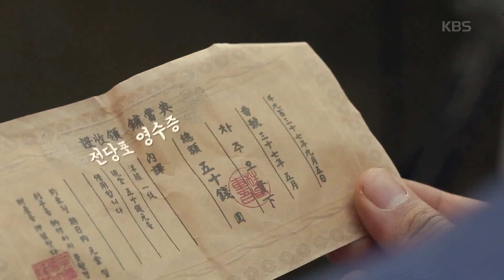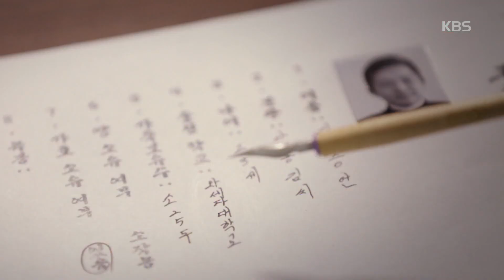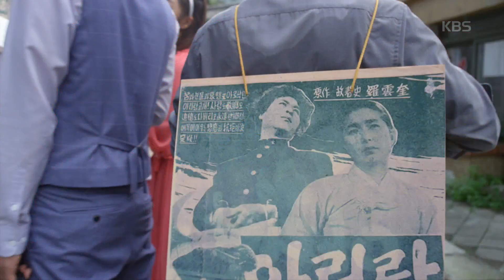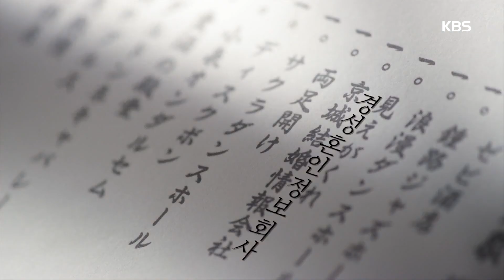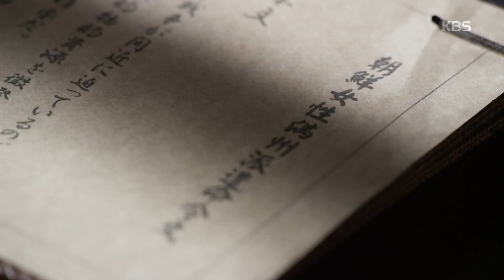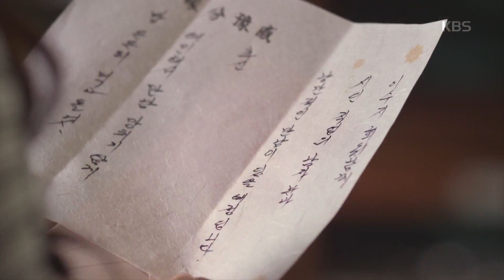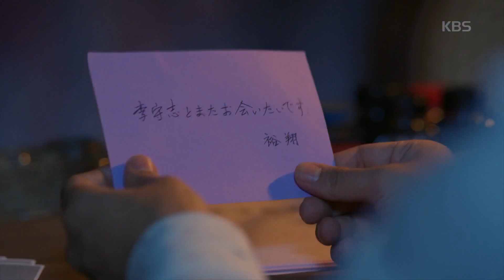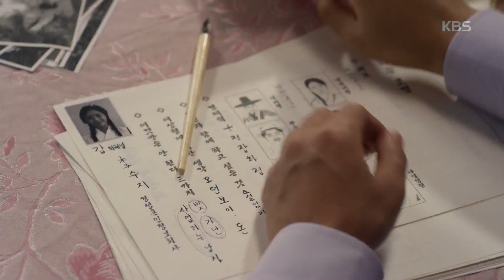KBS드라마스페셜 - 만나게해, 주오 #2 ㅣ KBS방송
KBS드라마스페셜 - 만나게해, 주오 #2